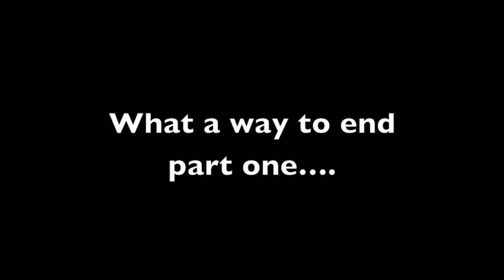Sarah farewell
Some messages recorded in December to a great friend on her way to Australia!